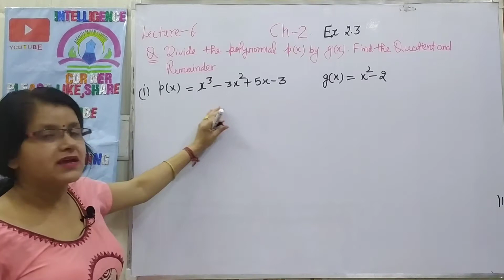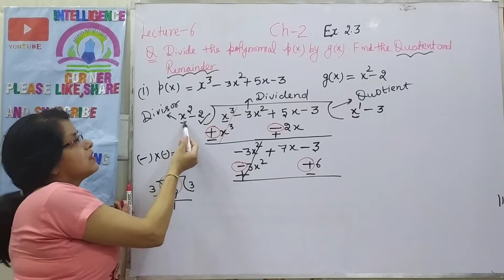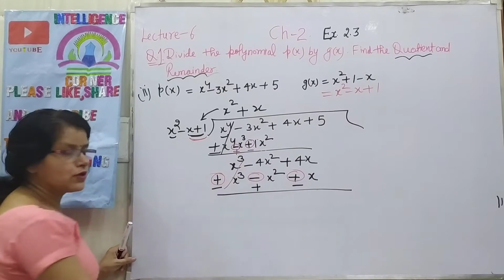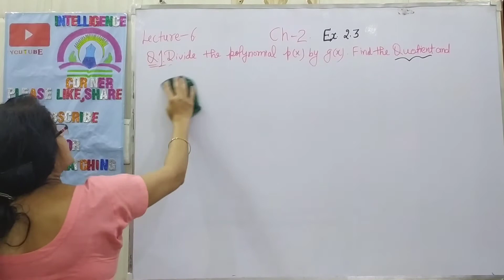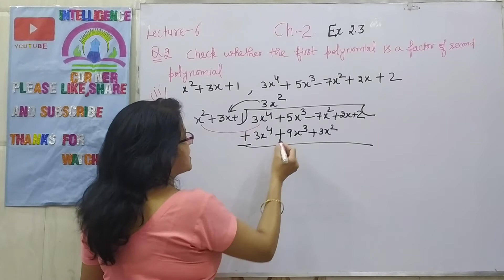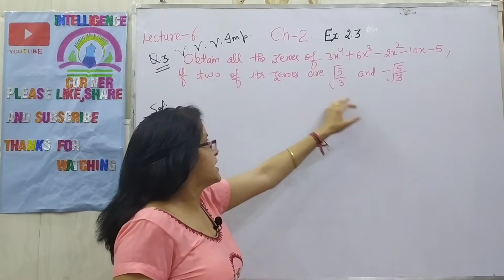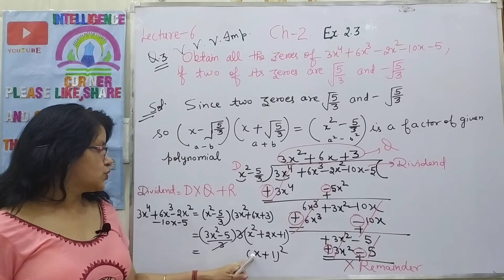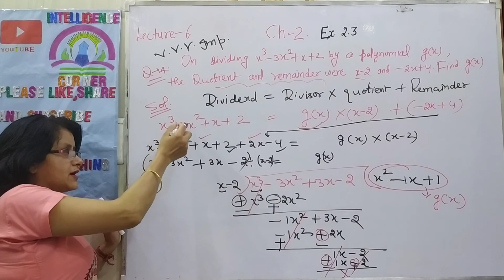POLYNOMIALS-06|CLASS 10 MATHS CHAPTER 2 POLYNOMIALS|EX-2.3